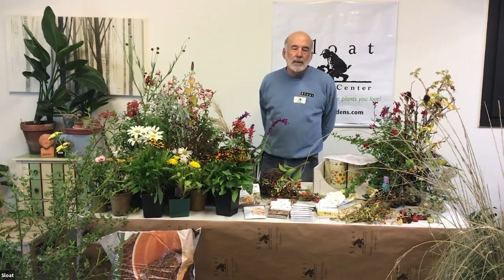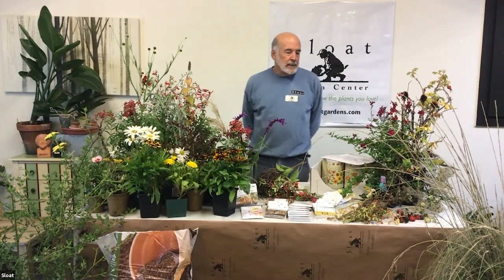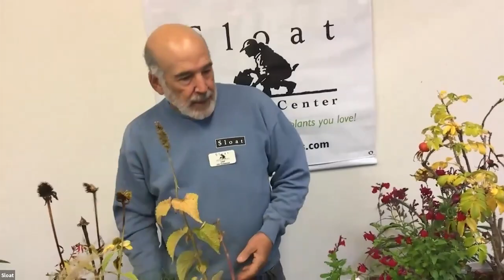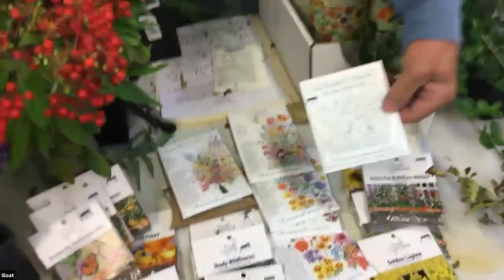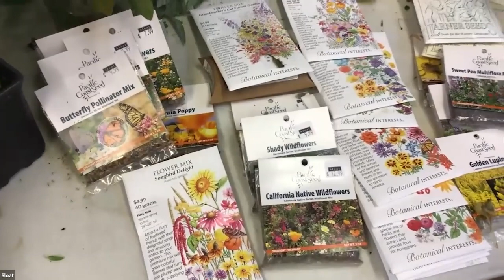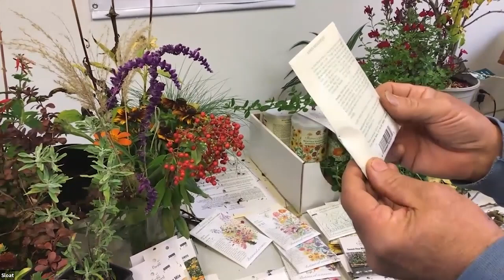Webinar: Gardening with the Birds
Birds bring delight to our spaces as they animate the garden with their songs and antics. They’re also beneficial because they prey on pest insects. Our staff birding expert Dan Alexander will discuss plants that will provide a bird-friendly habitat. Join us for this informative Webinar!